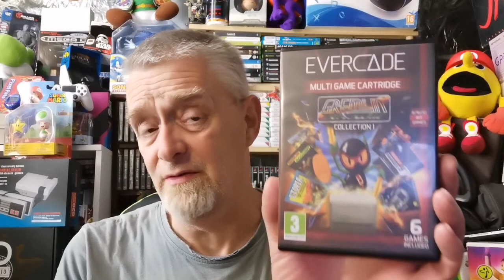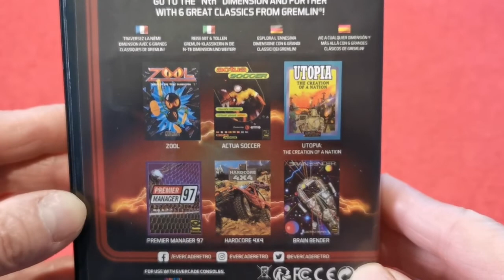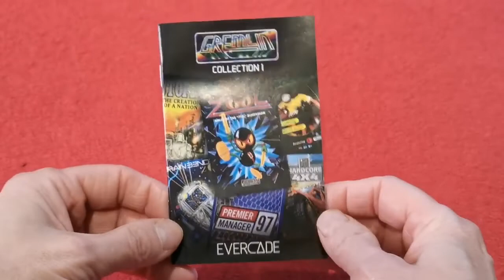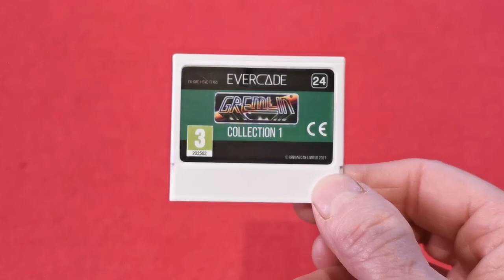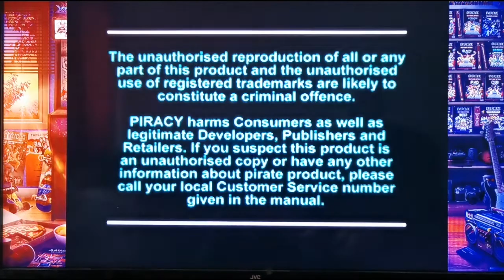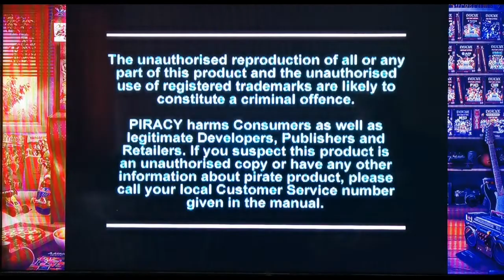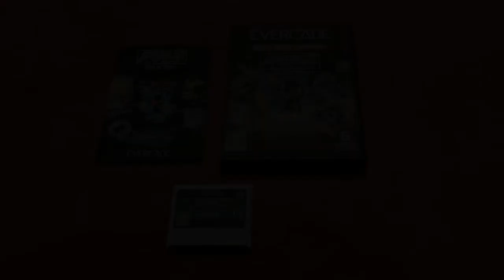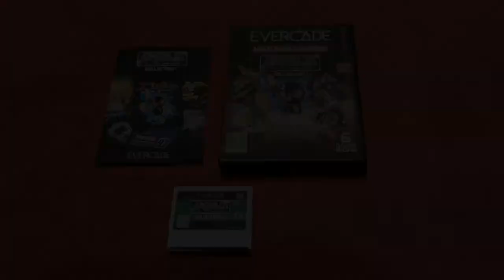Evercade Gremlin Collection 1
This time it's a very iconic developer any one that had a micro computer back in the day will remember the fantastic Gremlin.
So yes this is a Gremlin Collection of six titles.
But will it be worth your hard earned money ?
Please join me as we find out.